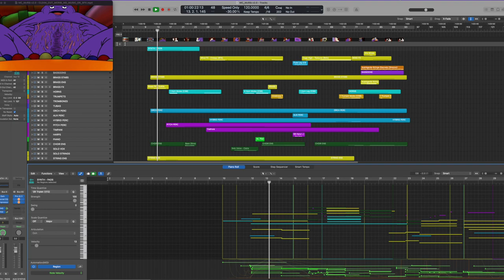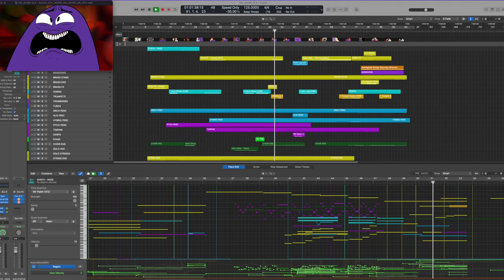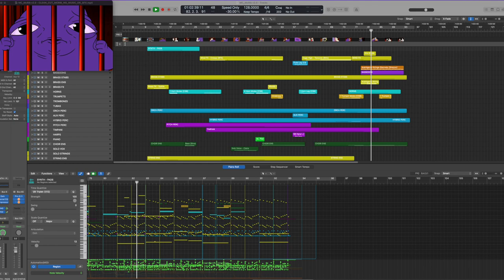Meatcanyon: Screams from the Golden Arches [MUSIC ONLY]